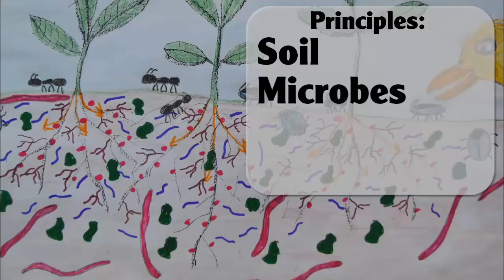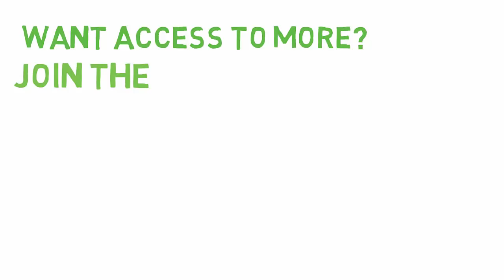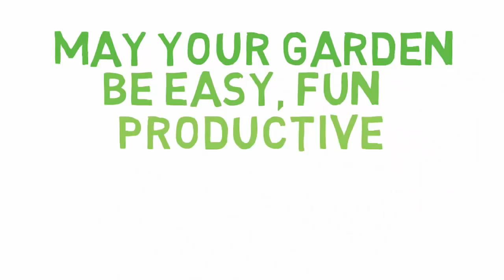Raised Garden Bed Options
What does it take to build a high performance garden? For starters, you will need a raised bed. Join Lynn to take a look at all of the options you have to put in a garden in your backyard!